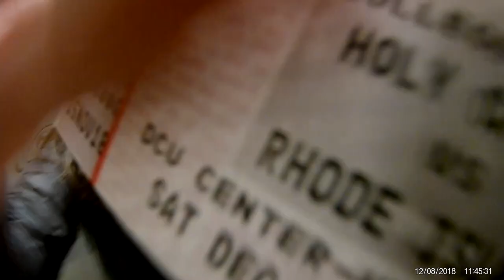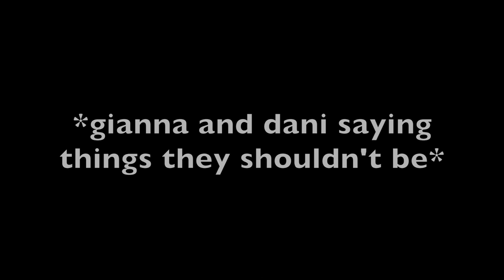URI Cheer Day in the Life #2 URI vs Holy Cross game (Dani's Winning 3 Pointer)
Annie, Dani, and Gi take on the URI men's basketball away game vs Holy Cross (ya. we won.) Then we take on Moe's, then we take on going to bed. Also we take on some sick dance moves.